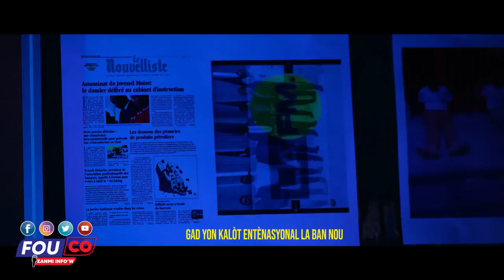Zonbi Jojo frape Youri Sa’w tap chache nan bouda dyab la ou jwenn li/ FOUCO